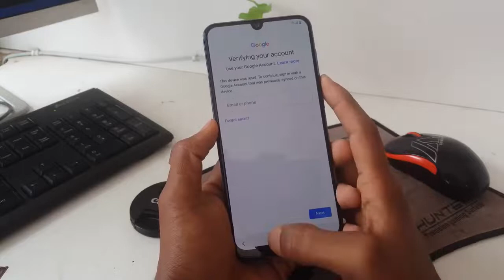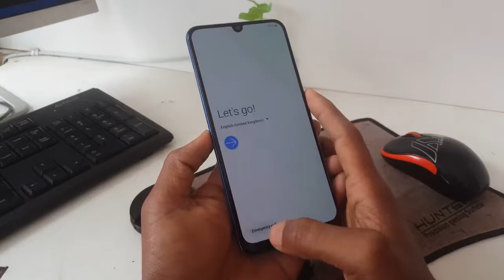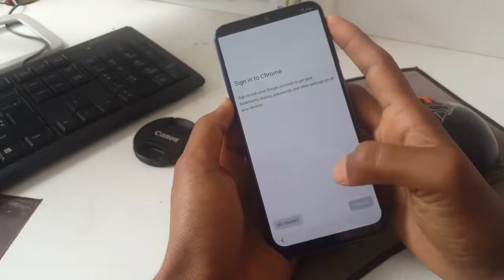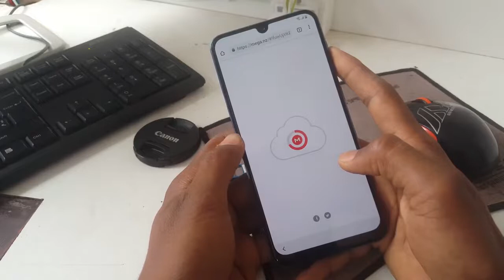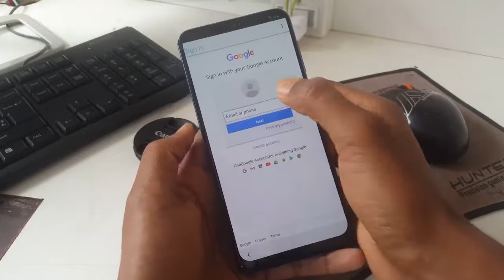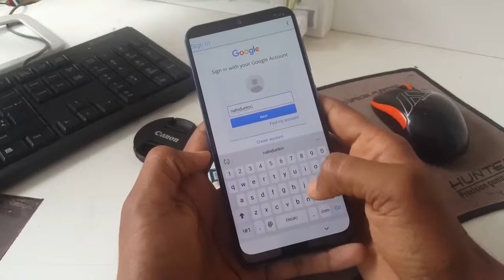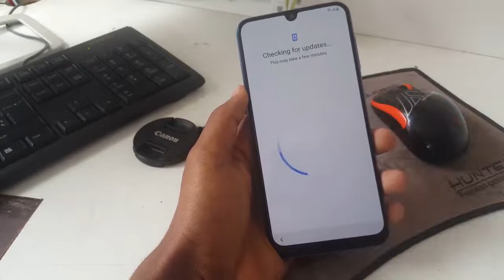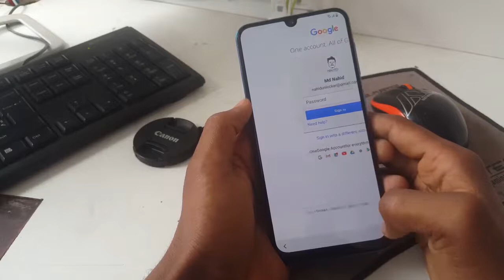SAMSUNG 2019 FRP BYPASS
জমাদ্দার টেলিকম
মোবাইল সার্ভিসিং ও ফ্লাস করা হয়।
জেলা পরিষোদ মর্কেট পিরোজপুর।
এইচ,এম,শাহীন মোবাইল ০১৭১১১৪১৩৩২